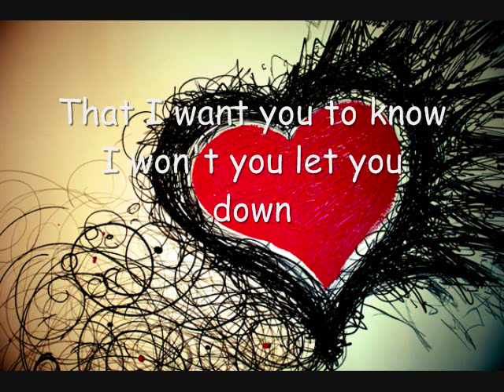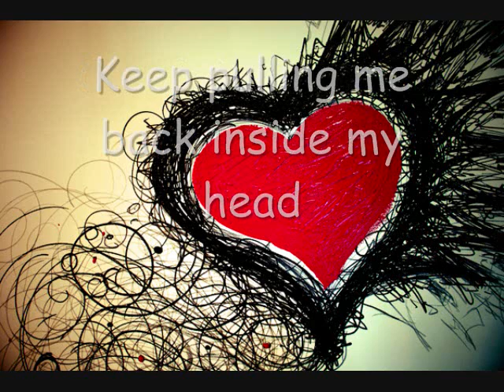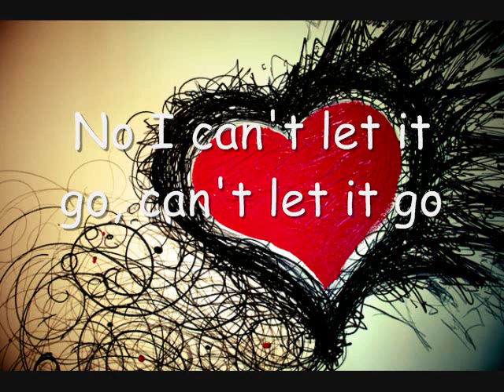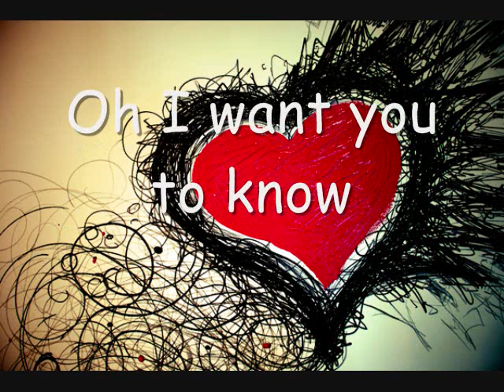Heart On My Sleeve by Michael Johns with lyrics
Comment & Rate...plzzzzzzz